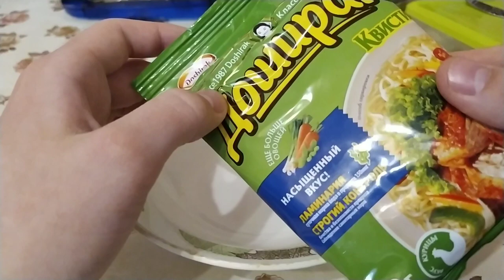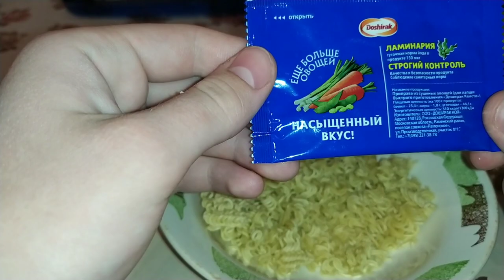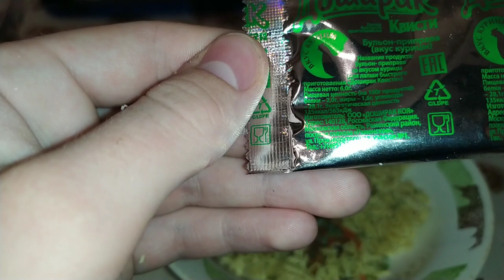ФИФЕРСКИЙ ДОШИРАК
Название инсты RUSFIFAPESстоит НЕЙМАР,